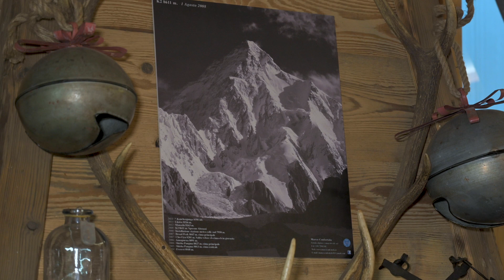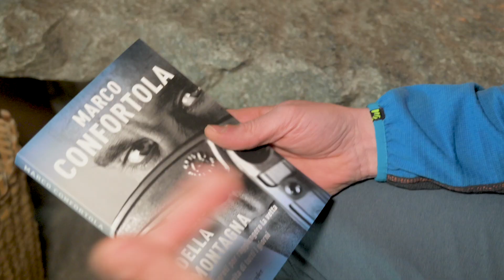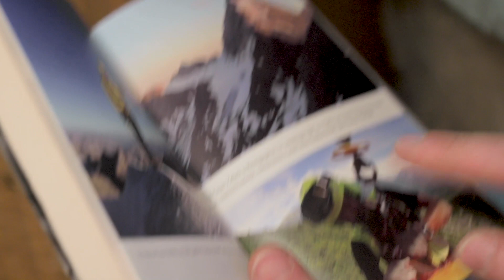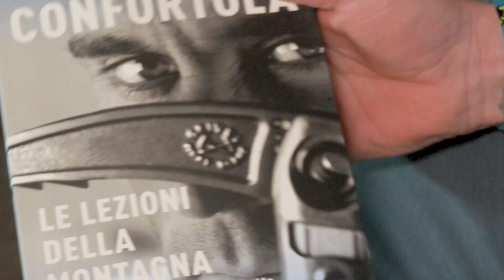Marco Confortola: la grande impresa del popolo nepalese sul K2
Le imprese di Marco Confortola sulle vette più alte del pianeta, così come la professione di guida alpina internazionale e tecnico di elisoccorso, lo hanno messo di fronte a situazioni estreme che gli hanno permesso di imparare a  gestire la paura e di sviluppare la capacità di analisi e di reazione. L'alpinista valtellinese, tra i più forti al mondo,  riconosce anche il grande  valore del lavoro di squadra, determinante per raggiungere obiettivi estremi ed ambiziosi. Ne è un esempio la prima salita invernale del K2, compiuta il 16 gennaio scorso da una squadra di 10 fortissimi alpinisti nepalesi, che Confortola commenta  nella video-intervista realizzata da Mirko Sotgiu/OpenCircle per MountainBlog.

Nel suo ultimo libro "Le lezioni della montagna",  il grande scalatore fa tesoro dell’esperienza che ha maturato come alpinista e la trasmette ai lettori, raccontando anche episodi di collaborazione in team.